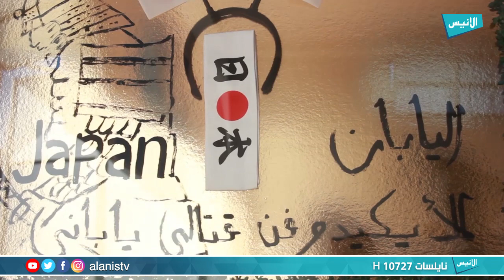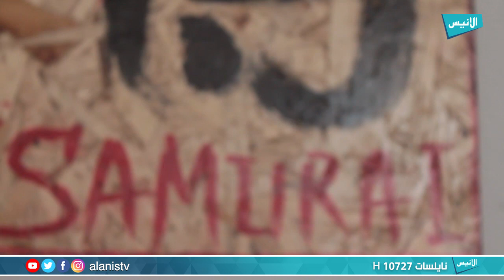البليدة: رياضة الايكيدو .. فن الدفاع عن النفس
برنامج : روبورتاجات
تقديم : هشام زايدي